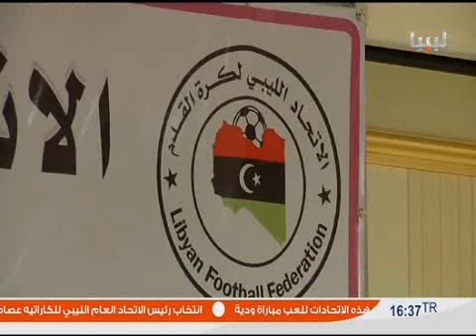إتحاد الكرة يُفصح عن برنامج المُنتخب الأول الذي بدأ تجمعه الإربعاء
تقرير: معتز الخريف - قناة ليبيا لكل الأحرار
الخميس 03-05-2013 - نشرة الرابعة مساءاً